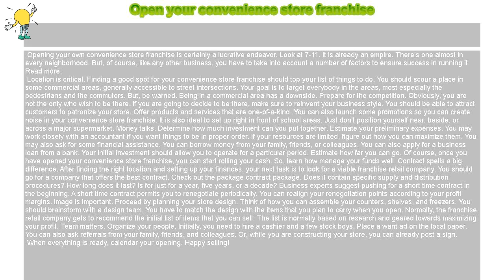How to : Open your convenience store franchise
Open your convenience store franchise

Opening your own convenience store franchise is certainly a lucrative endeavor. Look at 7-11. It is already an empire. There’s one almost in every neighborhood. But, of course, like any other business, you have to take into account a number of factors to ensure success in running it.

 Location is critical. Finding a good spot for your convenience store franchise should top your list of things to do. You should scour a place in some commercial areas, generally accessible to street intersections. Your goal is to target everybody in the areas, most especially the pedestrians and the commuters. But, be warned. Being in a commercial area has a downside. Prepare for the competition. Obviously, you are not the only who wish to be there. If you are going to decide to be there, make sure to reinvent your business style. You should be able to attract customers to patronize your store. Offer products and services that are one-of-a-kind. You can also launch some promotions so you can create noise in your convenience store franchise. It is also ideal to set up right in front of school areas. Just don’t position yourself near, beside, or across a major supermarket. Money talks. Determine how much investment can you put together. Estimate your preliminary expenses. You may work closely with an accountant if you want things to be in proper order. If your resources are limited, figure out how you can maximize them. You may also ask for some financial assistance. You can borrow money from your family, friends, or colleagues. You can also apply for a business loan from a bank. Your initial investment should allow you to operate for a particular period. Estimate how far you can go. Of course, once you have opened your convenience store franchise, you can start rolling your cash. So, learn how manage your funds well. Contract spells a big difference. After finding the right location and setting up your finances, your next task is to look for a viable franchise retail company. You should go for a company that offers the best contract. Check out the package contract package. Does it contain specific supply and distribution procedures? How long does it last? Is for just for a year, five years, or a decade? Business experts suggest pushing for a short time contract in the beginning. A short time contract permits you to renegotiate periodically. You can realign your renegotiation points according to your profit margins. Image is important. Proceed by planning your store design. Think of how you can assemble your counters, shelves, and freezers. You should brainstorm with a design team. You have to match the design with the items that you plan to carry when you open. Normally, the franchise retail company gets to recommend the initial list of items that you can sell. The list is normally based on research and geared towards maximizing your profit. Team matters. Organize your people. Initially, you need to hire a cashier and a few stock boys. Place a want ad on the local paper. You can also ask referrals from your family, friends, and colleagues. Or, while you are constructing your store, you can already post a sign.

 When everything is ready, calendar your opening. Happy selling!